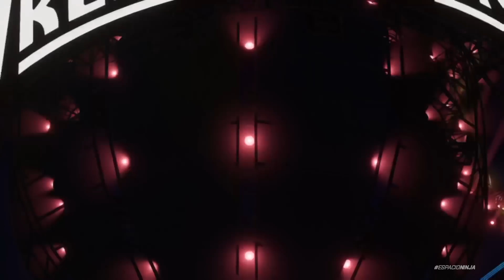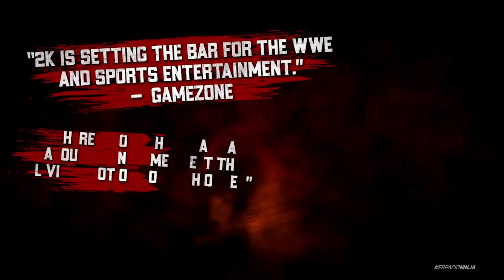NXT Generation Pack: New Entrances (WWE 2K18)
On the latest Patch for the WWE 2K18 on PS4, we found this entrances that belong to the upcoming DLC characters that will be available later this year.

Follow Espacio Everywhere!
Amazon Shop

EspacioNX on YouTube Covers WWE Games, Sports Games & Fighting Games Featuring Historical Content documenting the history of our Favorite titles, Original Series, In-depth Gameplay Coverage of all the new games & More.